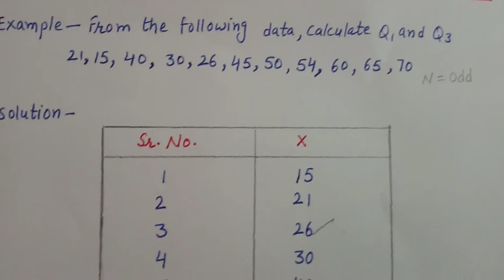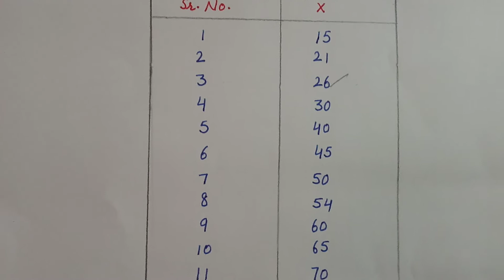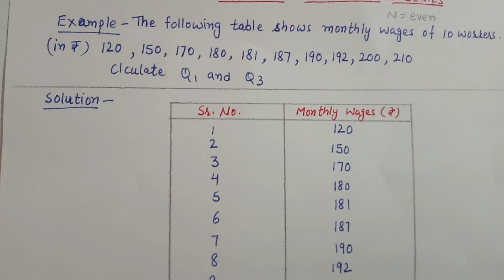Statistics🔍Calculation📝 of Quartiles‼️Individual Series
Hey Everyone,this video is helpful and is about  Basic Statistics series- Calculation of Quartiles in Individual Series.It is helpful for all students & learners of B.Ed, B.A.B.Ed/B.Sc.B.Ed and other teaching courses as well as students from class 9th onwards. ✨🎈
Aim of Video - Calculation of Quartiles in Individual Series.🔥